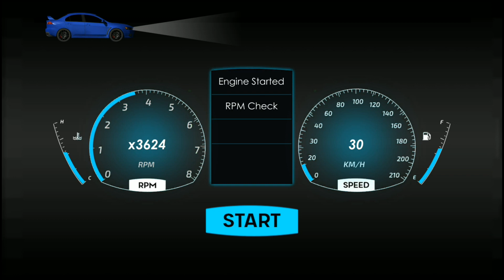Drawbridge Crossing In Driving School 2019 #3 - Android Gameplay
Welcome to Car Driving School Games 2019. In this real car driving simulator game you will learn to drive different kinds of vehicles i.e. modern car, classic car, Offroad Jeep, Emergency Ambulance and heavy vehicles like buses and trucks.

► The driving academy will teach you all driving lessons and traffic rules. Start the engine of your classic car, don’t worry if you don’t know how to drive. Test driving academy will assign you modern car driving instructor who will teach you all traffic rules and road signs. Once you learn all rules in this driving academy 2019, then your driving instructor will take your classic car driving test. Show all your modern car driving skills in this real driving games to get your driving license.